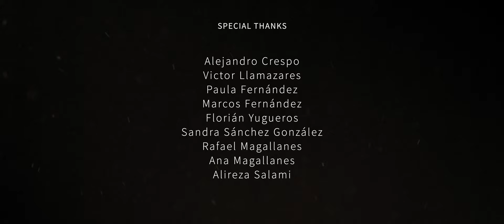LuGotti - Wild Day (Official Video)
CAST

LuGotti                                                         @lugottisax
Victor Rodríguez (Parapente Moncho)   @parapente_moncho
Victor Llamazares (Capitán Medusa)     @victorllamazaresllamazares16
Irma Álvarez                                                @irmaalvrzz
Tamara Prieto                                             @oigotamtasvoces
Alejandro Crespo                                       @alejandroowen

CREW
Cinematographer, film & edit by JoseFernández Life
Assistant camera & making of director Alejandro Gutiérrez
Mastering by Chris Gehringer
Music composed, produced and mixed by LuGotti

SPECIAL THANKS
Parapente Moncho
Lago Sahechores
Alejandro Gutiérrez Álvarez
Basilio Proy
Chemina
Elisa Álvarez
Miguel Ángel Martínez
Dulio Fernández
Irma Álvarez
Tamara Prieto
Alejandro Crespo
Victor Llamazares
Paula Fernández
Marcos Fernández
Florián Yugueros
Sandra Sánchez González
Rafael Magallanes
 Ana Magallanes